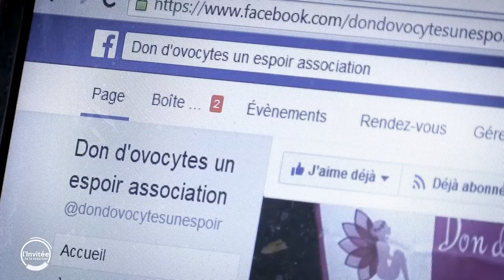Don d'ovocytes, le témoignage de Christelle bientôt maman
Pour le dernier invité de la rédaction de l'année 2021, on vous raconte une très jolie histoire : celle de Christelle, une Tourangelle qui attendait depuis des années un don d'ovocytes pour pouvoir être maman. Aujourd'hui, elle est enceinte de 7 mois mais pour cela, elle a dû se rendre en République tchèque. Son parcours à découvrir ici en replay.